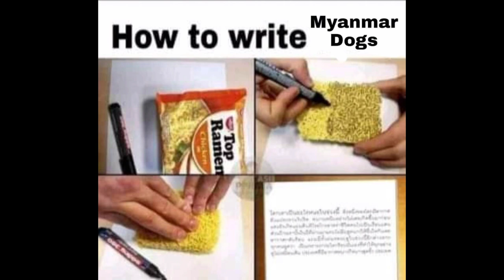Bren Esport vs Burmese Ghouls Memes Photo Compilation